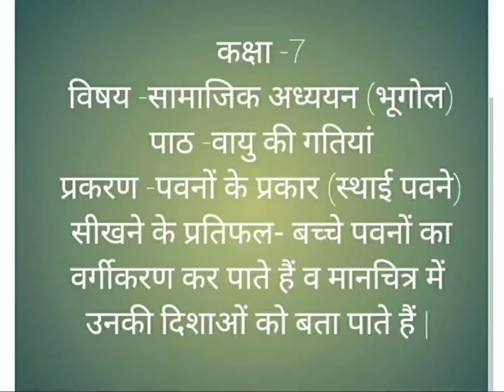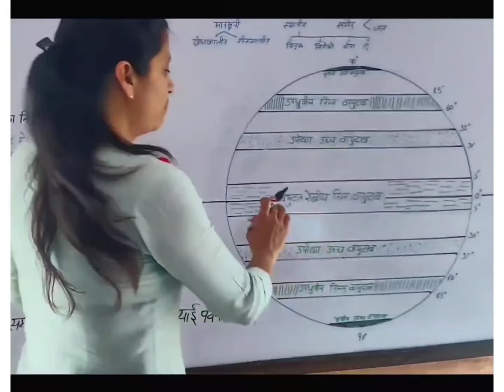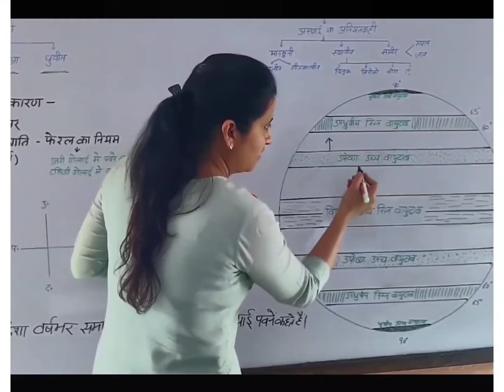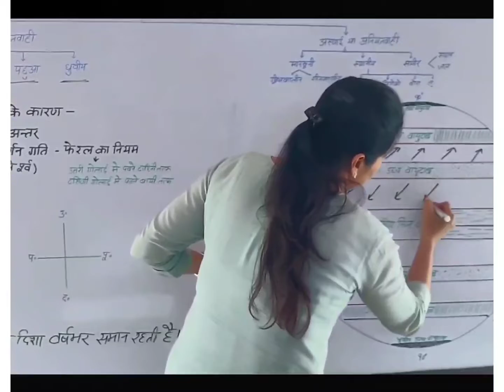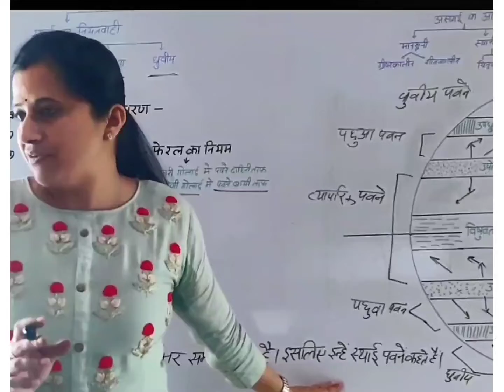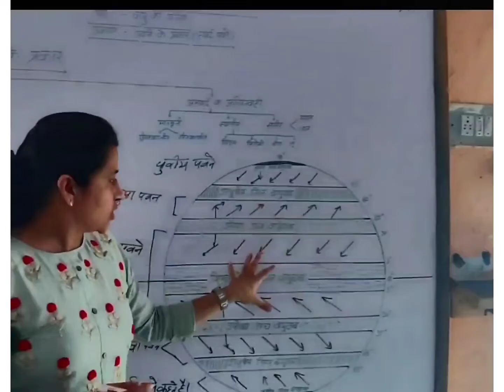वायु की गतियाँ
पवने कैसे बहती हैं.